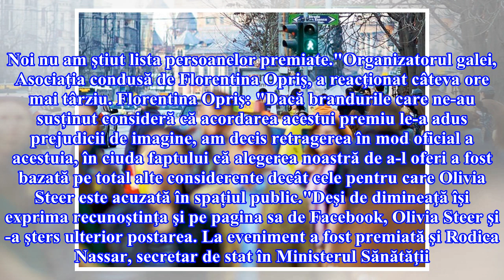Olivia Steer rămâne fără premiul acordat în cadrul unui eveniment dedicat sănătăţii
Un eveniment care avea ca scop premierea marilor personalităţi din lumea medicală s-a încheiat cu scandal. Olivia Steer a fost premiată, dar trofeul i-a fost retras câteva ore mai târziu, după un val de critici în spaţiul public. Sponsorii Galei Femeilor care Dăruiesc Sănătate au protestat, din cauza asocierii Oliviei Steer cu mişcarea anti-vaccin."De 4 ani de zile militez pentru dreptul pacientului de-a se informa şi de-a face alegeri medicale informat, dreptul şi consimţământul informat, lucru...